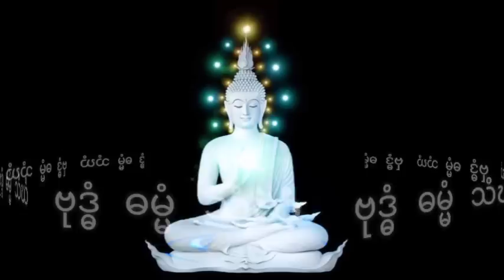ကြာပန်းတောင်ကုန်းကသိုင်းသမား(7) သိုင်းဇာတ်လမ်း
နာဆင်ပေးကြတဲ့မိတ်ဆွေးများအားလုံးကိုကျေးဇူ
အထူတင်ပါတယ်ရှင့်
ကျေးဇူးပြု၍ (ကြော်ငြာများကို)
သိခံပြီး ကြည့်ပေးပါ 🙏🙏🙏